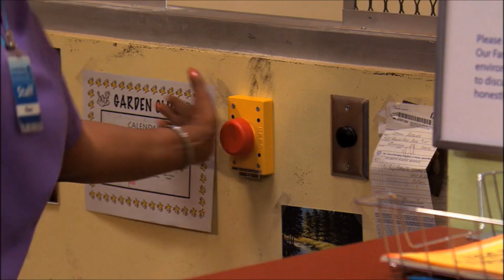Spencer se hace pasar por la mamá de Sam